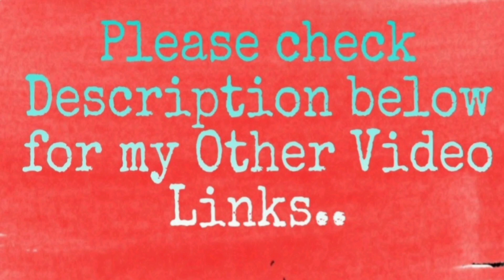Sri Krishna Janmashtami @My home | Krishnastami Special Vlog | Krishnastami 2021 |Krishnastami Pooja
Hello Everybody

This is Mounica. In this video am going to share a vlog on Krishnastami. I have shared our Pooja, few recipes and our visit to Park and temple.Hope you guys like this video. Click 🔔 Icon and activate ALL so that you will get all my future video notifications.

mounicaraj_15

With Love
Vajra and Mommy